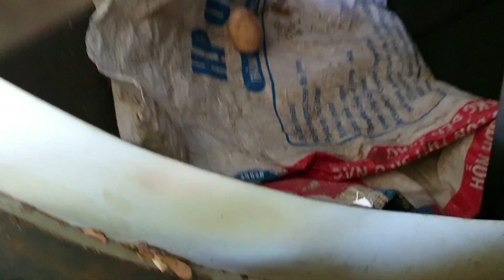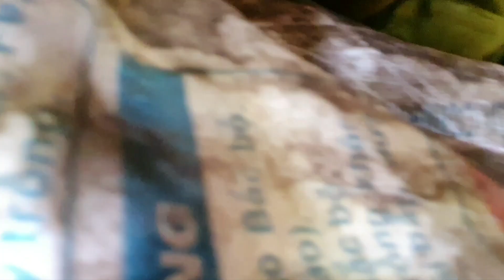Bé Anh Thu Hoạch Trứng Gà♥️Về Ngoại Chơi♥️Bé Anh TV♥️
Lần đầu Bé Anh được đi thu hoạch từng quả trứng, bé được trải nghiệm nhiều điều thú vị bé rất vui các bạn ạ. Các bé cũng hãy thử một lần trải nghiệm này nhé, rất thú vị đó♥️

Đến với kênh Bé Anh TV các bạn sẽ được xem những video vui nhộn, sôi động và cùng chơi đồ chơi, ăn uống với hai mẹ con Bé Anh. Hi vọng Kênh sẽ mang lại những tiếng cười, niềm vui cho các bạn nhỏ.

Các bạn hãy theo dõi kênh để nhận nhiều video mới nhất từ Bé Anh TV nhé!. Chân thành cảm ơn các bạn, yêu các bạn nhiều nhiều♥️♥️♥️♥️